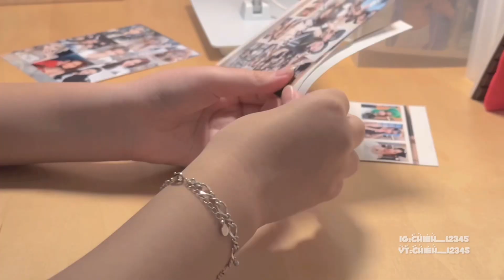列印小小小卡!!!超可愛😚chieh